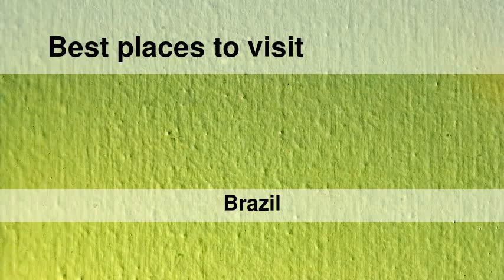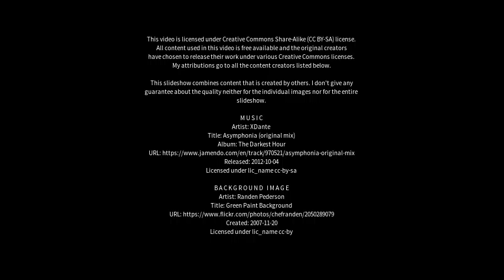Best places to visit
Best places to visit - Campos Novos (Brazil) Best places to visit - Slideshows from all over the world - City trips, nature pictures, etc.